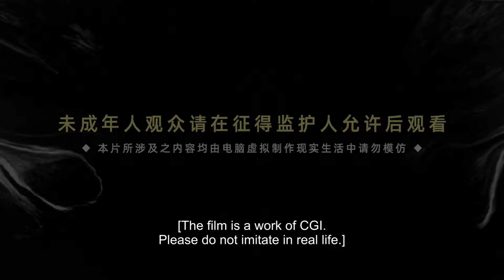EP58 百煉成神 Apotheosis | 美女師妹對戰魔女，竟被調戲摸胸！羅徵上線，幫師妹討回公道！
美女師妹對戰魔女，竟被調戲摸胸！羅徵上線，幫師妹討回公道！更多精彩，一起來看看吧！

羅徵終得仙府傳承！不料妹妹危險！還好及時趕到，兄妹二人聯手打敗妖皇！

【百煉成神 Apotheosis】家族敗落，至親受難，羅徵從雲端跌落成為一名卑微家奴，在各族抗爭不斷、神秘力量統治的世界，不甘墮落的羅徵偶得神秘功法，煉自身為器，一道抗爭的序幕，就此轟然拉開。